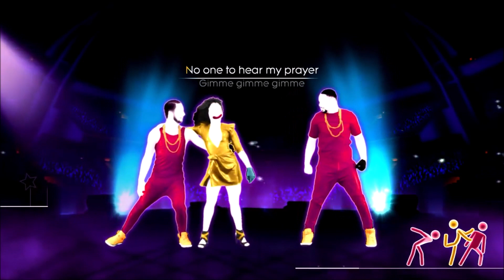Just Dance 2019 Fanmade Mashup - A Little Party Never Killed Nobody (All We Got)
Fanmade Mashup for "A Little Party Never Killed Nobody (All We Got)" by Fergie ft. Q-Tip & GoonRock, featured on Just Dance 2019.

No theme (March unlockable).